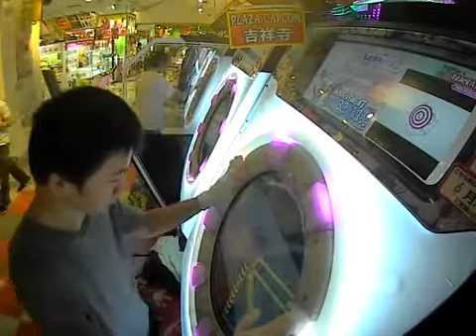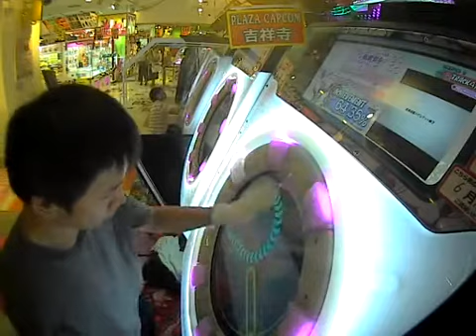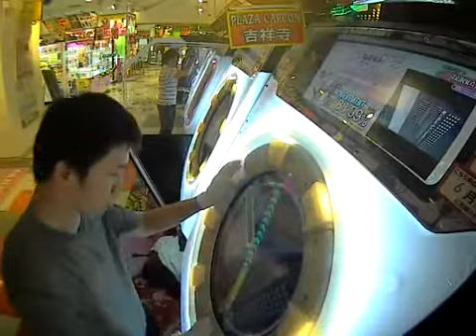【宴】東京リアルワールド 覚 SONIC AP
player:Pet*H07 | 覚えた